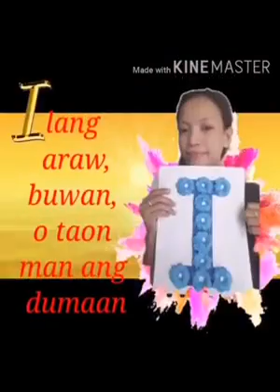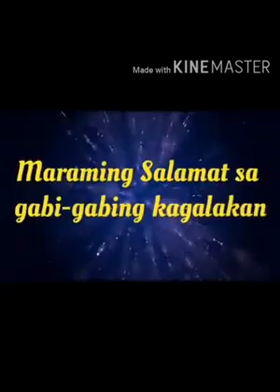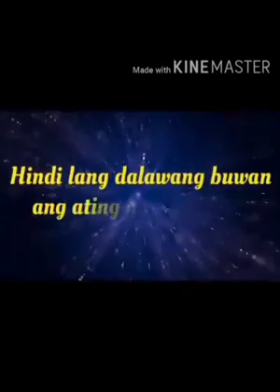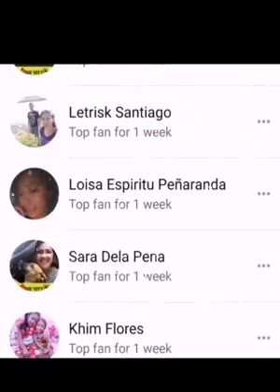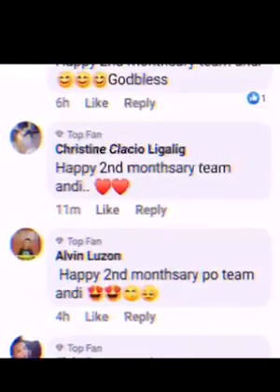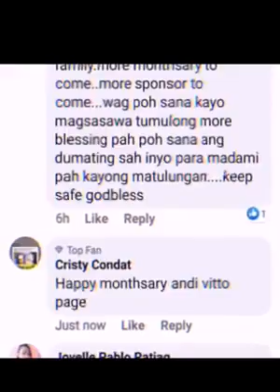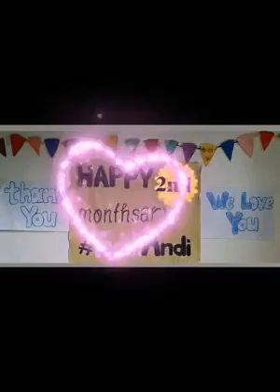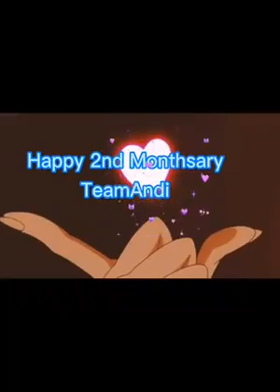HAPPY 2ND MONTHSARY PAMILYANG TEAM ANDI | MORE BLESSINGS TO COME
Narito ang aming fbpage